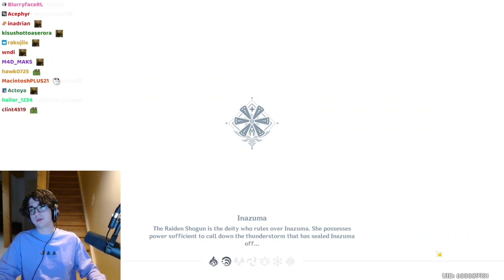don't act like you're normal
timestamp for vod friends: 3:35:30-3:36:50